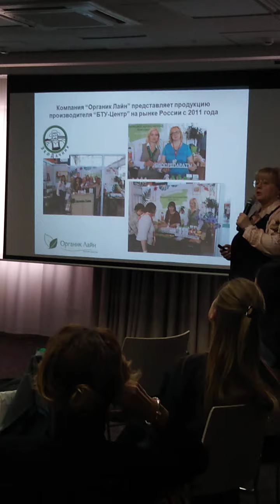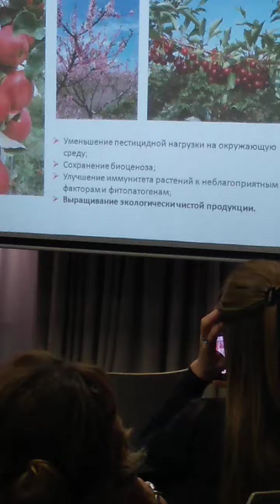Гончарова Ирина Органик Лайн 1